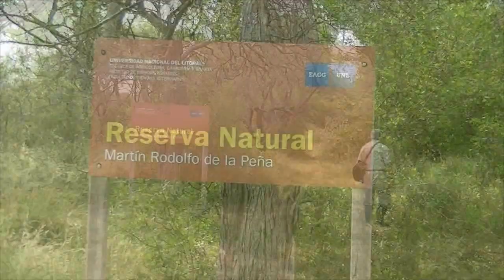Evitar peligros en nuestras andanzas Santa Fe Argentina 2023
Andando en el campo, ropas adecuada en diversos ambientes, cuidados